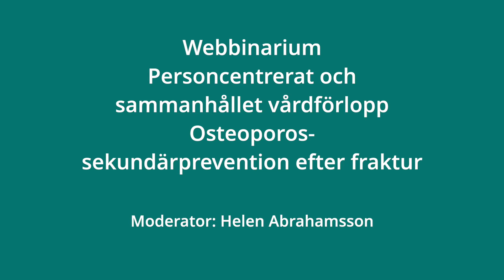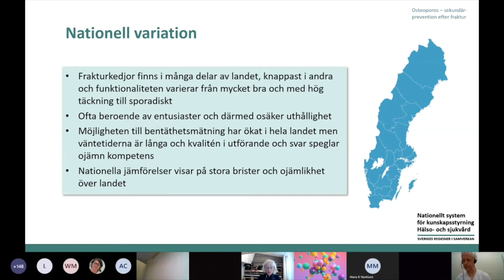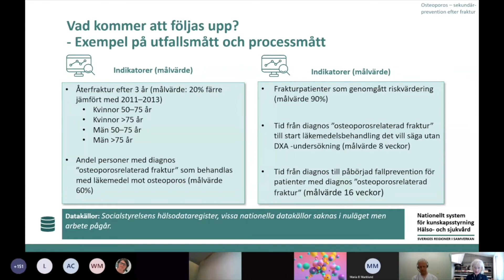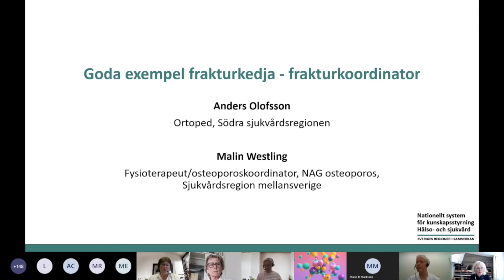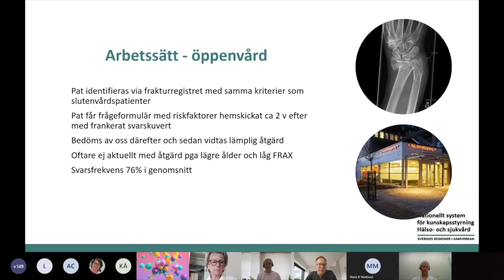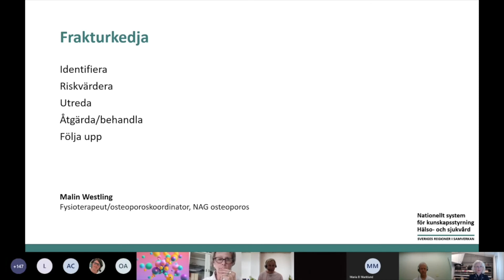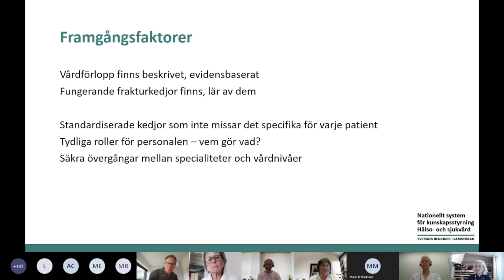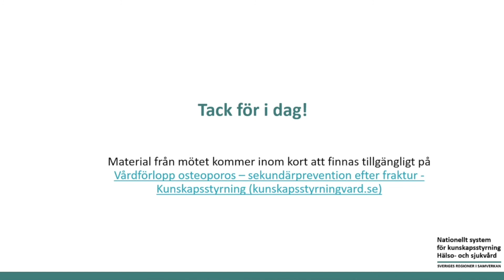Webbinarium vårdförlopp osteoporos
Presentation av personcentrerat och sammanhållet vårdförlopp osteoporos. Medverkar gör Gunilla Limbäck, ordförande nationell arbetsgrupp osteoporos